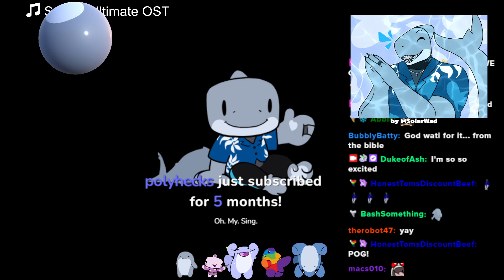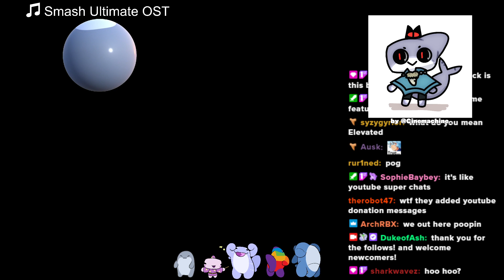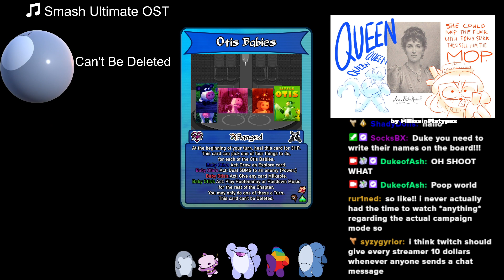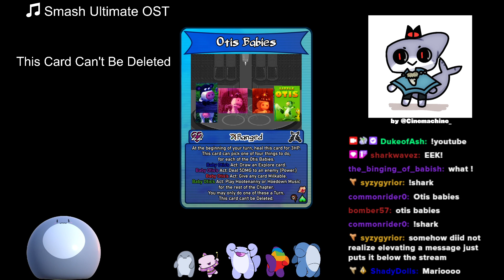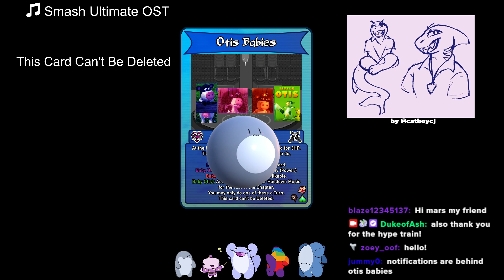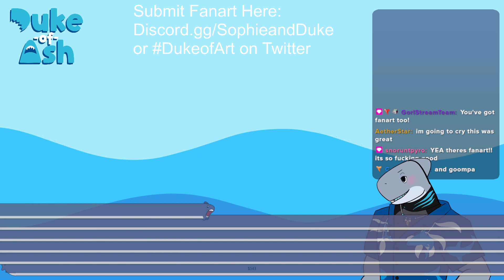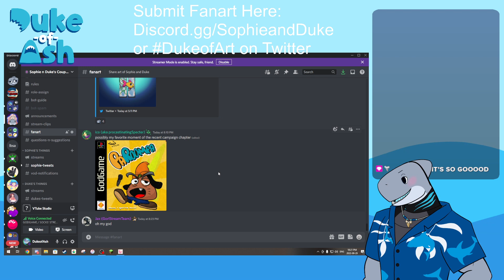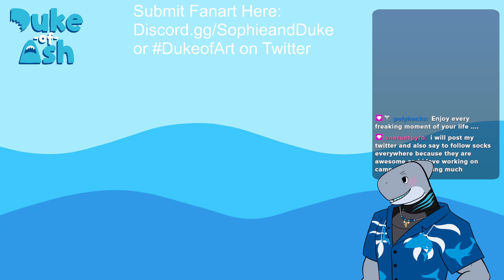GODGAME Campaign Mode FINALE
Erm... Well that happened

1 year on T

0:00 - pre-stream
9:00 - stream